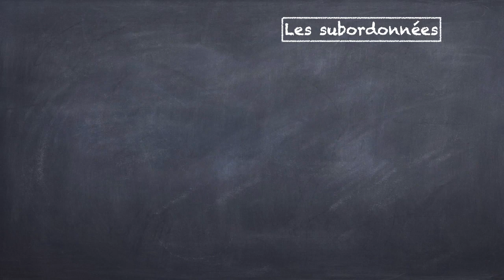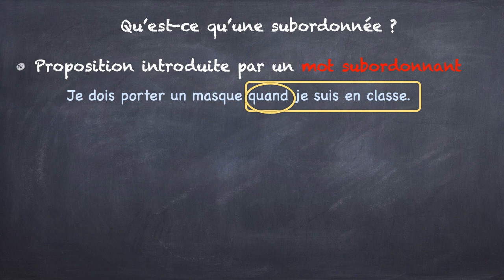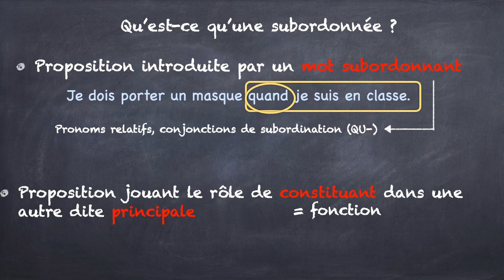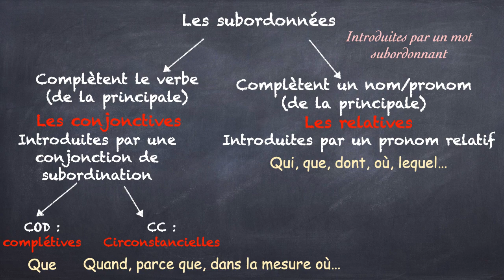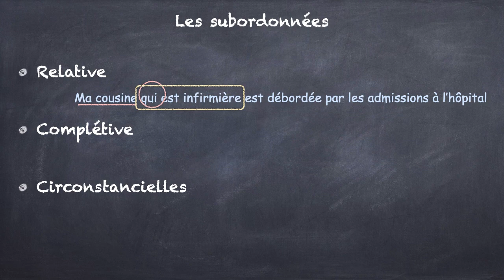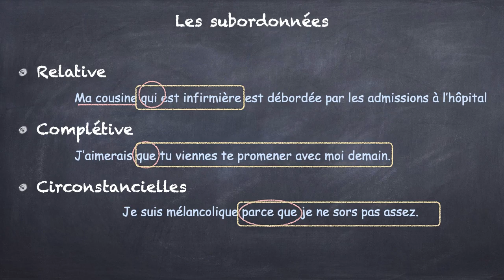les subordonnées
Vidéo sur les subordonnées introduites par un mot subordonnée (n'inclut pas les infinitives, les participiales et les cas complexes)